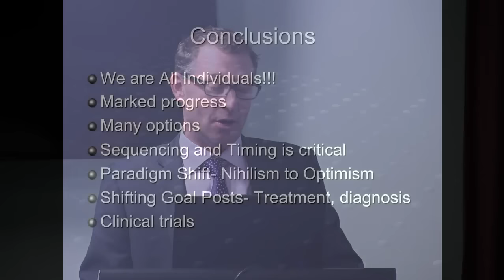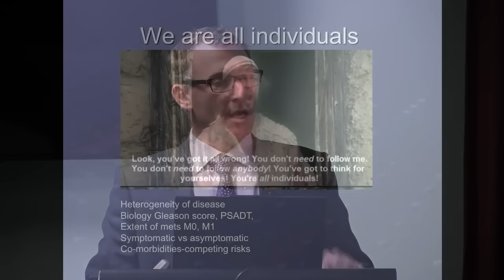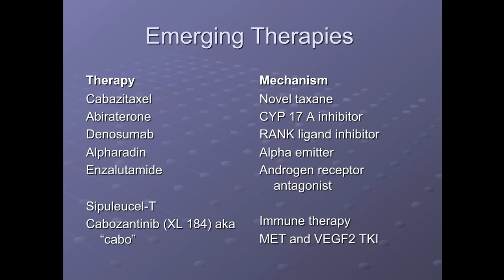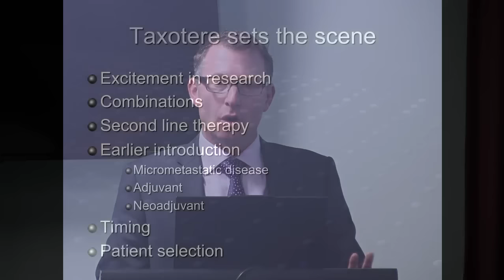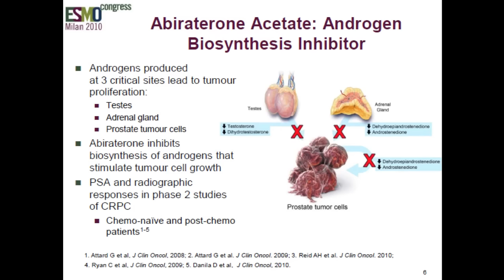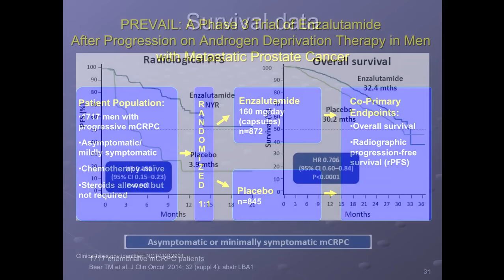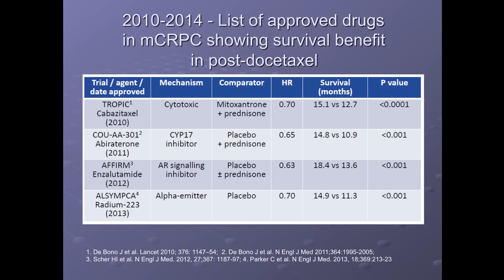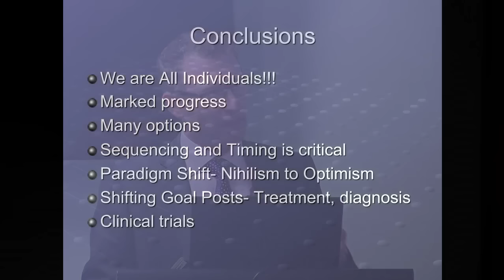Metastatic Prostate Cancer - by A/Prof Gavin Marx - 25 May 2015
Metastatic Prostate Cancer - by A/Prof Gavin Marx
25 May 2015
Sydney Adventist Hospital